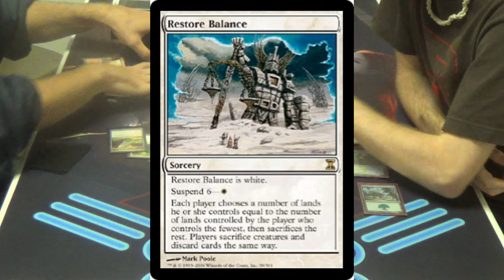Modern Magic — Restore Balance vs. 5C Sliver Aggro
Am I mean for turning all of my slivers into Strip Mines? If so, then I'm sorry.

Once again, my apologies for the cards appearing to be so far away.

My Slivers list, admittedly unfinished, is as follows (note that one Homing Sliver has come in in place of a Harmonic Sliver, which moved to the sideboard and kicked out of of the Aegis of the Gods cards):
Artifacts
4 Æther Vial
Creatures
4 Diffusion Sliver
2 Firewake Sliver
4 Galerider Sliver
1 Harmonic Sliver
1 Homing Sliver
4 Predatory Sliver
3 Quilled Sliver
3 Sentinel Sliver
2 Sidewinder Sliver
4 Sinew Sliver
4 Striking Sliver
2 Syphon Sliver
1 Two-Headed Sliver
Lands
4 Ancient Ziggurat
1 Breeding Pool
4 Cavern of Souls
1 Forest
1 Misty Rainforest
1 Overgrown Tomb
4 Sliver Hive
1 Stomping Ground
1 Temple Garden
1 Verdant Catacombs
1 Windswept Heath
1 Wooded Foothills
Sideboard
1 Aegis of the Gods
1 Chalice of the Void
4 Ethersworn Canonist
3 Harmonic Sliver
1 Phyrexian Revoker
1 Spellskite
1 Spinneret Sliver
2 Thalia, Guardian of Thraben
1 Trinisphere

Here's my friend's Restore Balance decklist as well:
Artifacts (15)
2 Fieldmist Borderpost
3 Firewild Borderpost
3 Mistvein Borderpost
3 Veinfire Borderpost
4 Wildfield Borderpost
Creatures (12)
4 Greater Gargadon
4 Nihilith
4 Simian Spirit Guide
Enchantments (3)
3 Ardent Plea
Instants (6)
2 Dismember
4 Violent Outburst
Planeswalkers (2)
1 Ajani Vengeant
1 Garruk Relentless
Sorceries (7)
1 Demonic Dread
4 Restore Balance
2 Timely Reinforcements
Lands (15)
5 Forest
2 Island
4 Mountain
2 Plains
2 Swamp
Sideboard (real and noted inclusions together)
3 Anger of the Gods
2 Forbidden Alchemy
2 Jace, Architect of Thought
4 Lingering Souls
2 Oblivion Ring
2 Timely Reinforcements